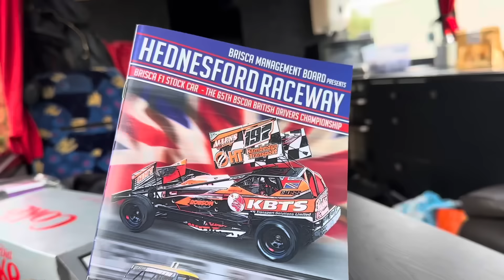F1 British final 2023 WOW!